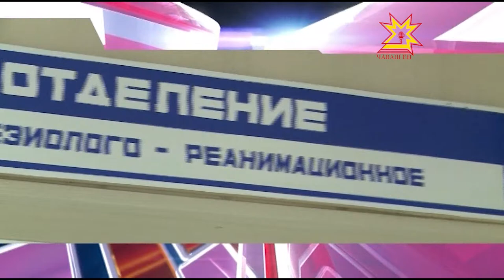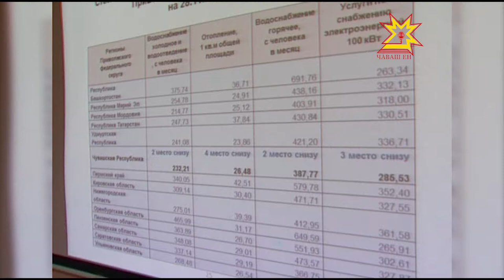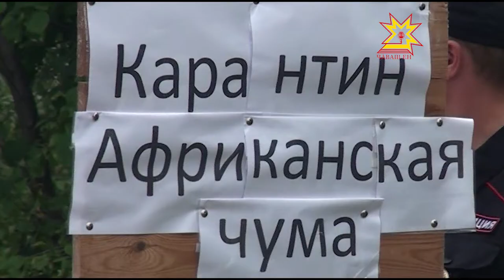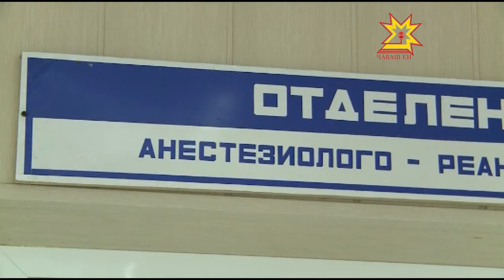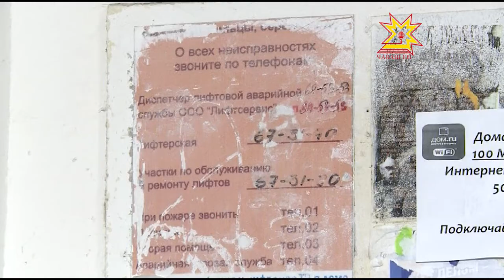Республика 15.12.2016 на чувашском языке. Вечерний выпуск